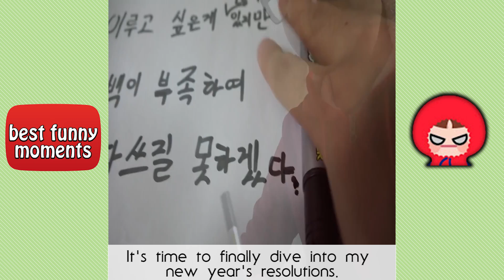funny waldokun Compilations - 웃긴 비디오 모음집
짧고 굵은, 달콤한 과자 같은 흥미로운 영상들이 있으니 마음껏 즐기세요!
WalDoKun Channel - Funny video & Funny moments

공감일상, 공감, 바인, 웃긴 상황들, 6초 영상, 대박 웃긴 6초 영상 모음, 티비플, 웃긴 상황, 있을 때,
모서리의 파괴력, 모서리, 레고 밟기, 레고